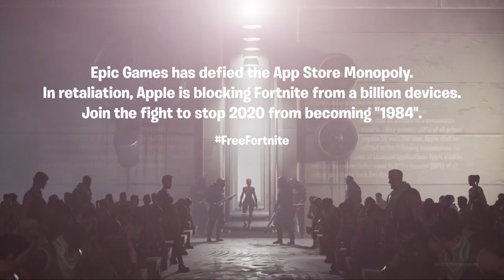Nineteen Eighty-Fortnite (Dank Meme)